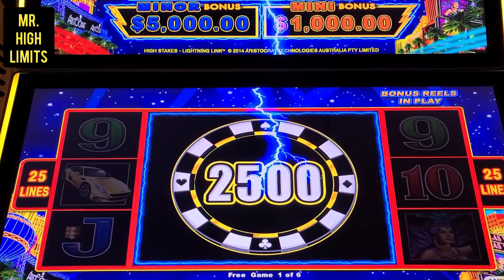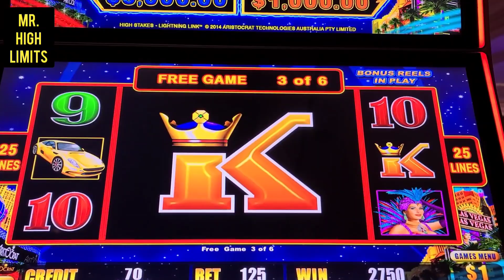6 FREE GAMES $125 BET